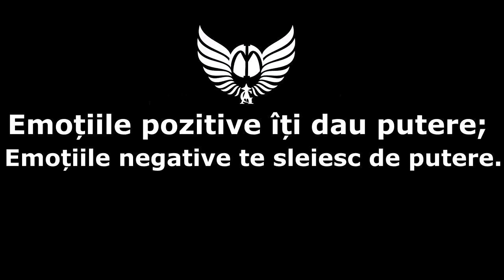LA ZIUA DE NAȘTERE A LUI CARLA'S DREAMS / AG 6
Video este făcut cu un caracter amuzant , cine la recunoscut pe băiat , nu uitați de un like ))

Song: KZ  - Life's Good (Prod. Flyme)
KZ - Directions (Prod. Akihabara)

Body transformation motivation
gym motivation
gym transformation
transformation video
Aesthetics
Aesthetic
Aesthetics motivation
Teen bodybuilder
Teen body transformation
bodybuilding motivation
bodybuilding transformation
Calisthenics transformation
Calisthenics motivation
Workout Motivation
My transformation
Calisthenics training
Transformation ImV